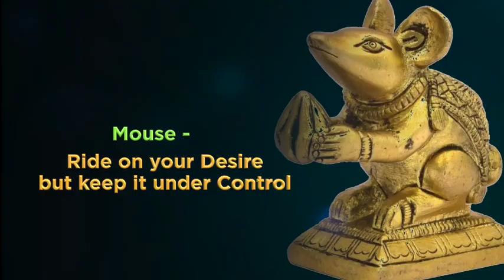Happy Vinayak Chaturthi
Challenges and Obstacles are part of our life, On this auspicious day, lets pray Lord Ganesha to be our constant companion to attain wisdom , knowledge and intellectuality  that leads us to achieve the purpose of our life  by spreading prosperity.

VST family wishes Happy Vinayak Chaturthi to all our valuable Farmers, business associates and family members across the Globe.